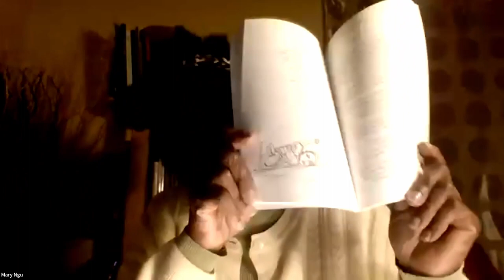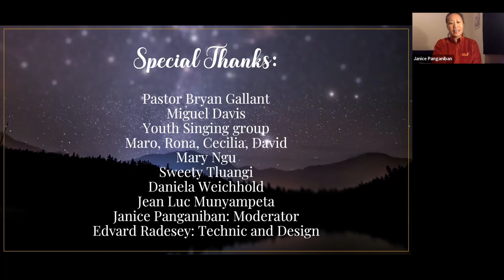Heaven Came Down - Christmas Concert 2021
Heaven Came Down - Celebrating the birth of Christ in the word and song

00:00 - Welcoming (Janice Panganiban)
02:53 - Christmas melodies (Miguel Davis)
08:46 - Angels We Have Heard on High (Youth Singing group)
11:29 - Once in Royal David's City (Maro, Rona, Cecilia, David)
14:26 - Pining for a Special Guest (Mary Ngu)
20:41 - In the Bleak Midwinter (Miguel Davis)
25:08 - Ring Christmas Bells (Youth Singing group)
26:34 - (Sermon) Heaven Came Down (Bryan Gallant)
49:33 - O Holy Night (Miguel Davis)
54:37 - Merry Little Christmas (Sweety Tluangi)
57:09 - Scripture Song (Daniela Weichhold)
59:09 - Critisize Me, I Beg of You (Mary Ngu)
01:02:42 - Silent Night, Holy Night (Jean Luc Munyampeta)
01:05:40 - Joy to the World (Youth Singing group)
01:07:35 - Heaven Came Down (Miguel Davis)
01:11:32 - Closing and Prayer